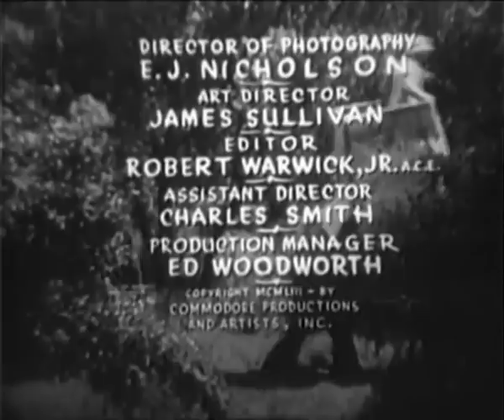Perils of the Jungle (1953) JUNGLE ADVENTURE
Stars: Clyde Beatty, Stanley Farrar, Phyllis Coates
 Director: George Blair

 White hunter tracks down lions on the Congo jungle.